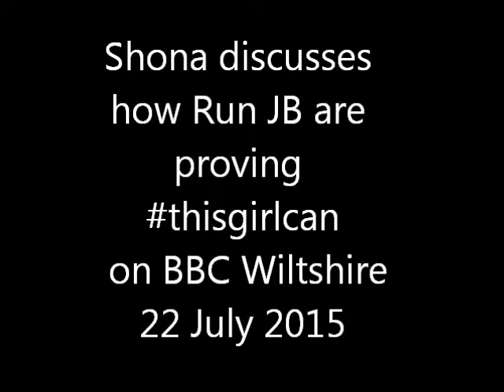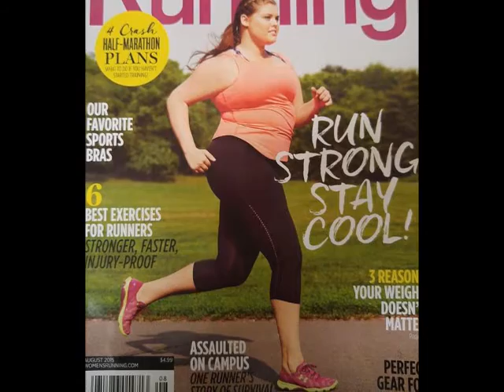Shona discusses This Girl Can on BBC Wiltshire July 2015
Shona Watt of Swindon's Women's Running Club Run JB discusses the Sport England campaign THIS GIRL CAN and its goal to encourage more women to exercise regularly.